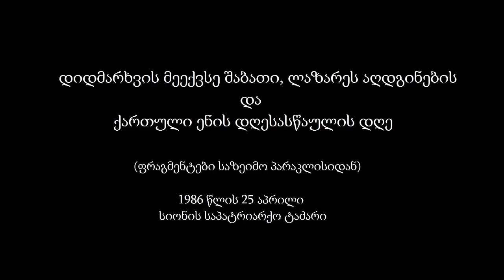ლაზარეს აღდგინების და ქართული ენის დღესასაწულის დღე (ფრაგმენტები საზეიმო პარაკლისიდან 26.04.1986)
დიდმარხვის მეექვსე შაბათი, ლაზარეს აღდგინების და ქართული ენის დღესასაწულის დღე
(ფრაგმენტები საზეიმო პარაკლისიდან)
1986 წლის 26 აპრილი
სიონის საპატრიარქო ტაძარი